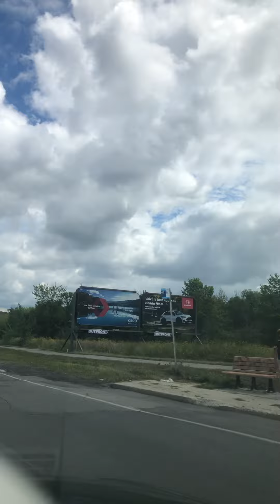August 10, 2022